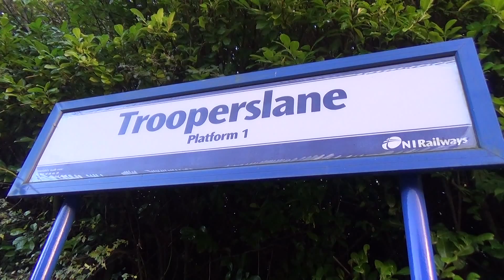NIR Sandite Train - Trooperslane - 6/11/15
In this video we see the NIR 80 Class Sandite Train at Trooperslane on the 6/11/15.